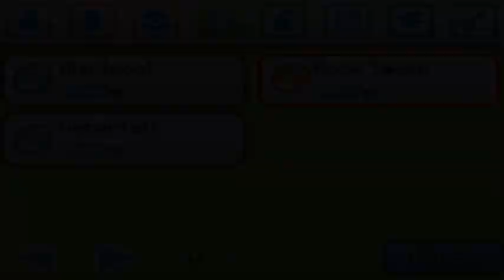HeartGold Nuzlocke #23 Herkkuja huulille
Victory Road jää kakkoseksi kun selviää, mitä herkkuja on tulevaisuudessa luvassa~